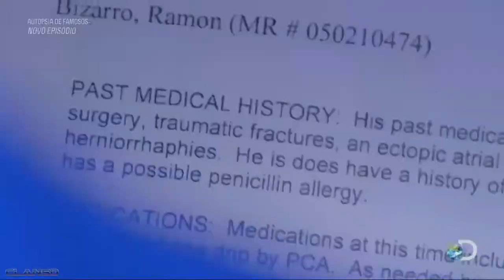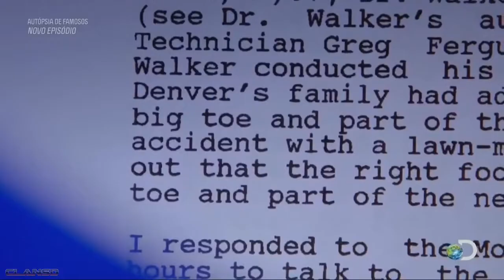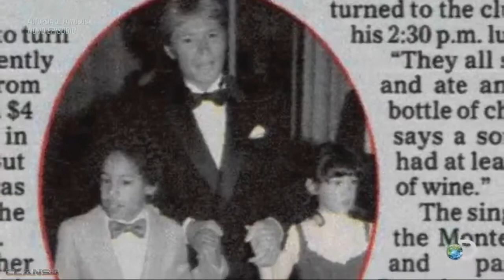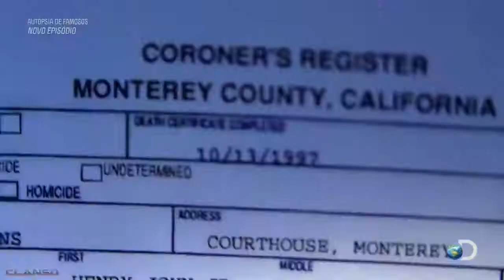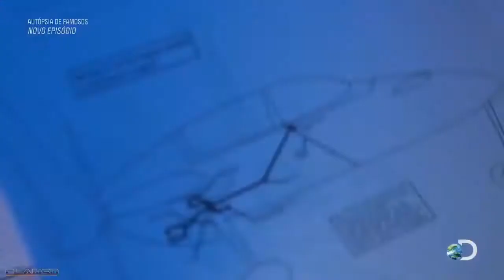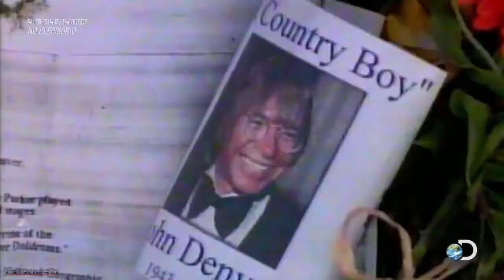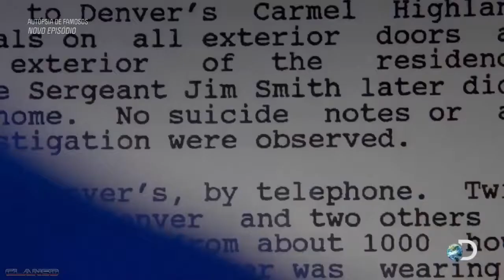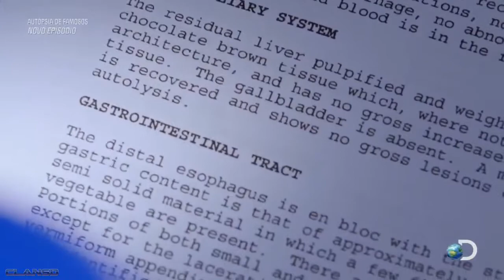Autópsia de Famosos John Denver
Atenção: chegou o grande momento. Agora você vai dar o primeiro passo para MUDAR DE VIDA

Chega de arrumar desculpas e encontre soluções. Não há razões para você ficar de fora de um dos maiores treinamentos da América Latina. Se você também quer aprender todos os meus segredos, saia de cima desse muro logo!